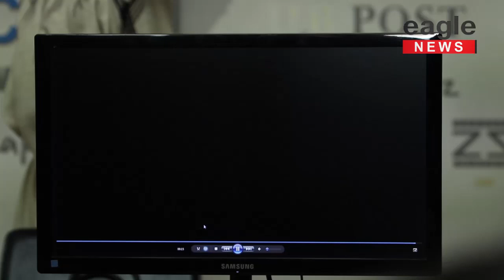Дуучин С.Амармандахын зодуулсан бичлэг